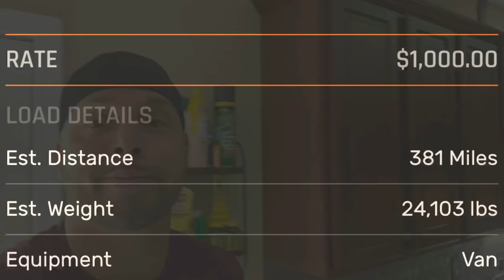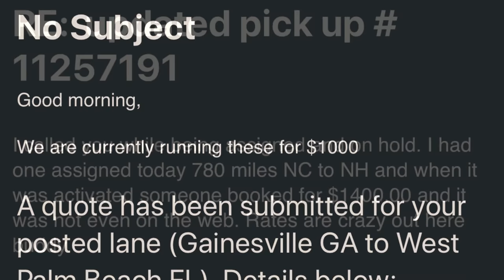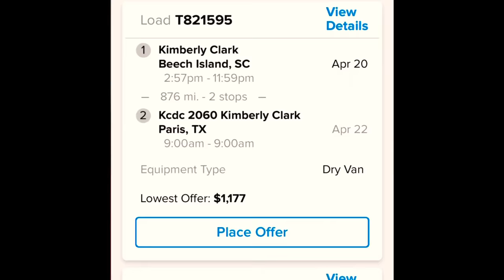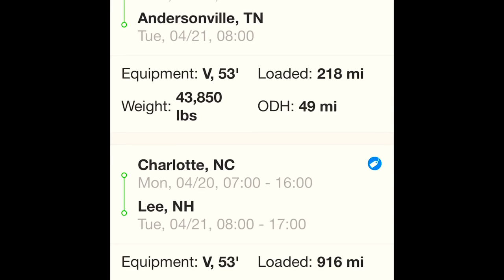$1000 a Day Loads Free food for truckers in VA!! What is an APU?? And a hell raiser in a red Miata!!